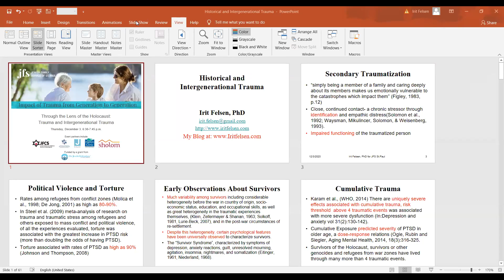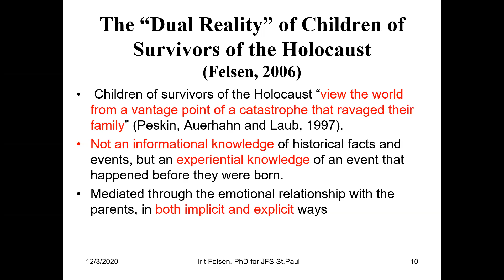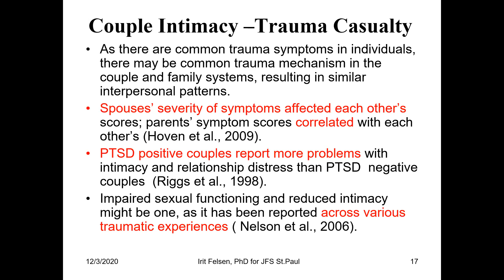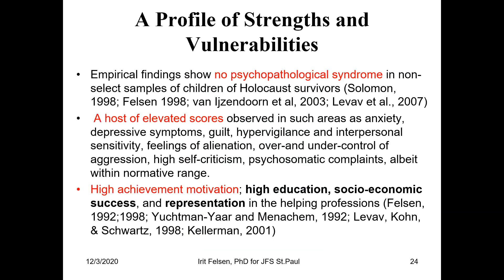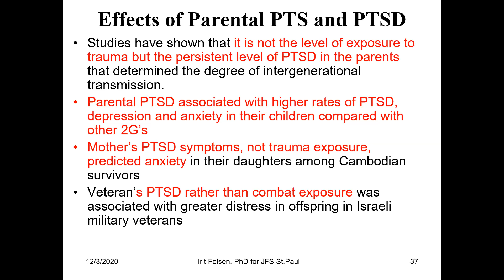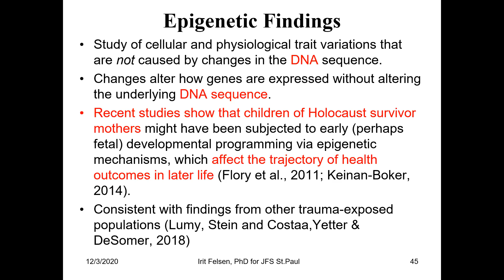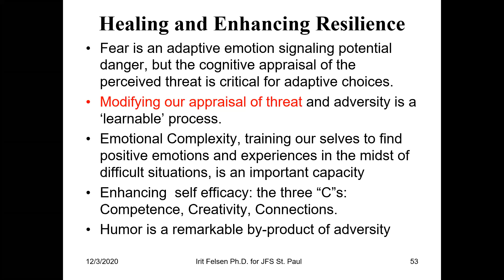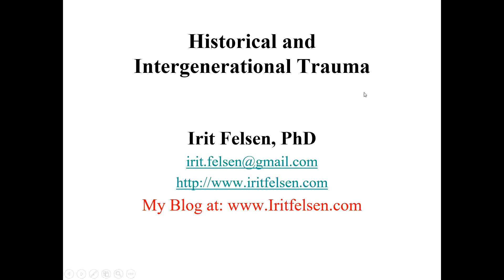Impact of Trauma From Generation to Generation: Historical and Intergenerational Trauma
JFS offered “Impact of Trauma from Generation to Generation,” a series of Zoom presentations featuring Dr. Irit Felsen. During the series Dr. Felsen, an internationally recognized expert in the field of intergenerational trauma and herself a child of Holocaust survivors, presented to interested members of the our community as well as professionals who work with trauma survivors and their children.

Dr. Felsen spoke to nearly 150 people during the session on December 4 entitled "Historical and Intergenerational Trauma." This presentation was targeted at healthcare professionals such as social workers and included more details about the research on living in a family dominated by the effects of wartime trauma-induced PTSD. Dr. Felsen’s remarks were followed by an interactive panel of four survivors. One was a direct survivor of the Rwandan genocide, the other three were later generation survivors, coming from Holocaust, Indigenous and African-American experiences.